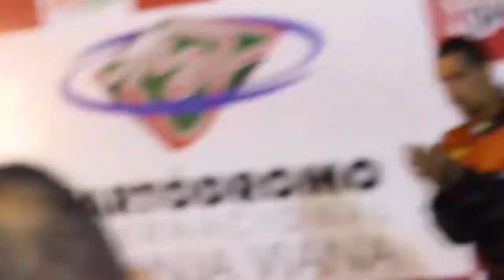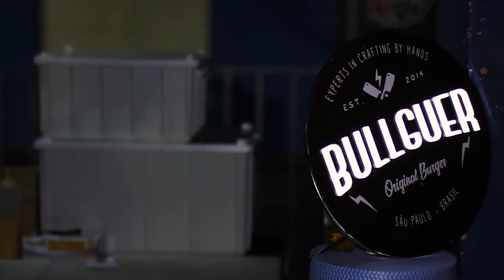COPA STAR - ENCERRAMENTO!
O vídeo de hoje é muito importante! É o encerramento de um ano de corrida da Copa Star! Veja qual foi minha colocação!

Queria agradecer ao kartódromo Granja Viana (@kartgranjaviana),  a Copa Star (@copa_star) e aos meus grandes amigos Tuka Rocha (@tukarocha) e Thiago Camilo (@thiagocamilo21) que fizeram isso acontecer! Aos meus amigos e pilotos (que são muitos)!

Espero que gostem dos vídeos que serão lançados  O DIA QUE EU QUISER! Porque?? PORQUE O CANAL É MEU E CHAMA FELIPE DALLE!

Muito obrigado, e deixem nos comentários o que acharam do vídeo!!